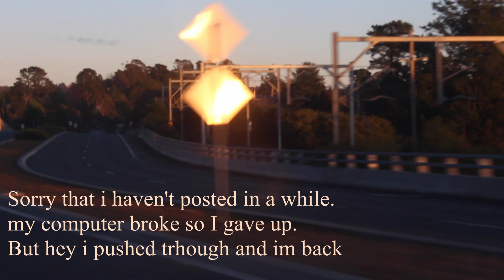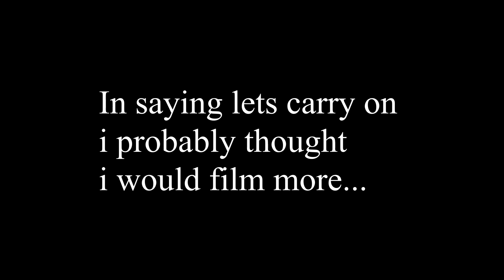Vloggish 18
HI sorry that I've been gone a while but. should be able to cintue the uploads from here!